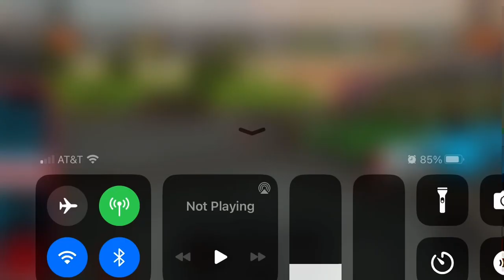The 2 best friends starting another busy day